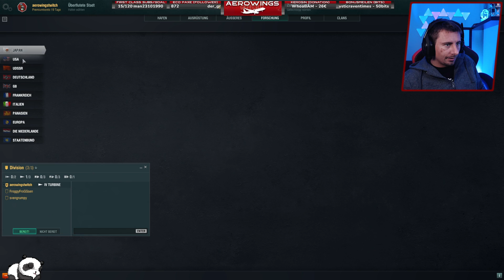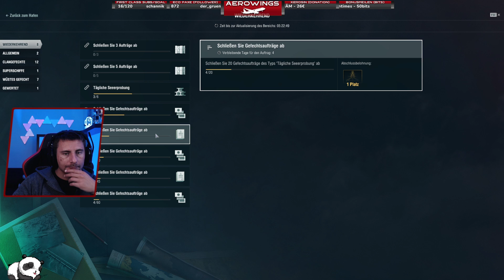⚓ World of Warships - Container Unboxing & große Seeschlacht | Multiplayer | Battle | [GER/18+🔞]